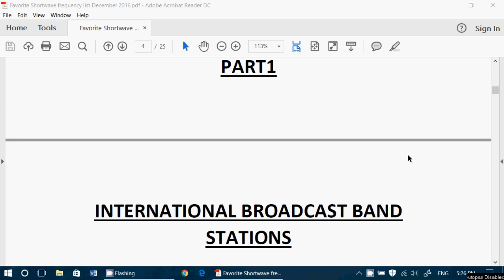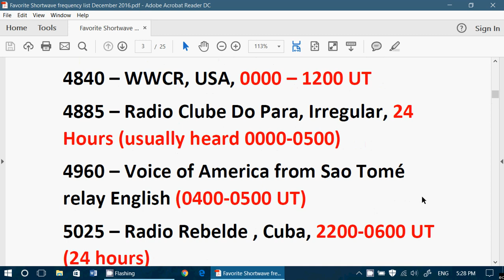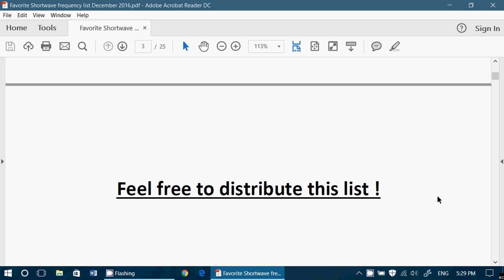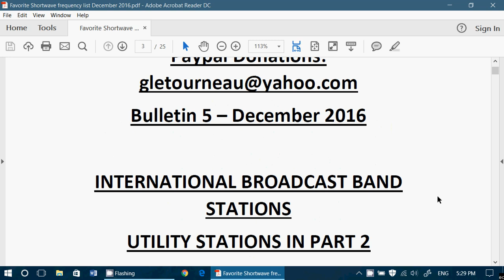December 2016 List for My favorite shortwave radio frequencies in PDF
My Shortwave Favorite frequencies list for December 2016 Hope you Enjoy !